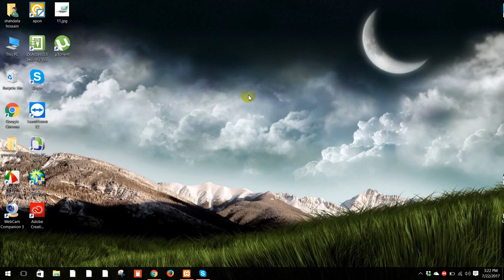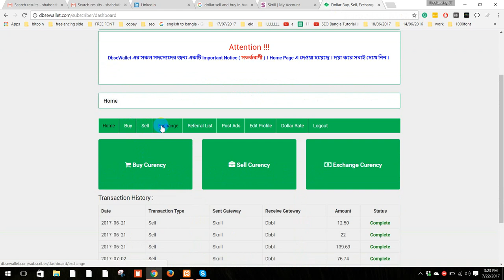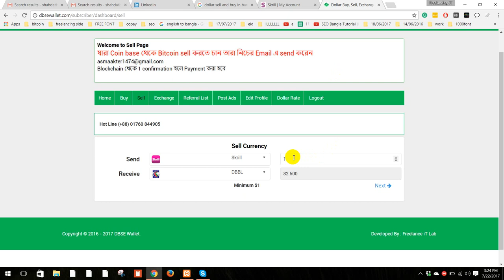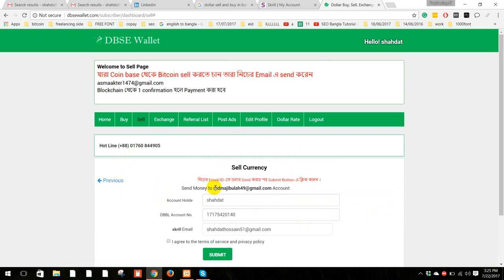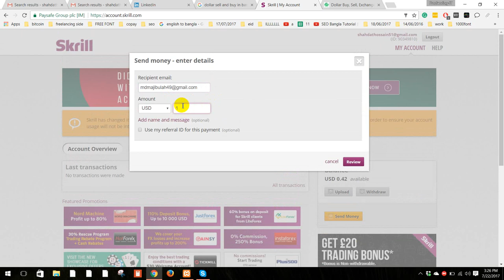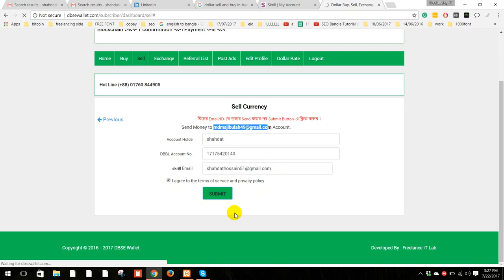Dollar Sell And Buy//Dollar Sell And Buy in Bangladesh//Skrill Dollar Sell//Perfect Money Sell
You will not be able to sell any type of dollar or any kind of problem. But if you want to contact before, then you will not face
 any problem

আপনি যে কোন ধরণের  ডলার সেল করতে পারবেন কোনো ধরণের প্রবলেম হইবে না.  তবে আপনারা আগে কন্টাক্ট  করে নিবেন   তাহলে কুনো প্রব্লেম ফেস করতে হইবেনা

রেজিস্ট্রেশন করতে link এ click করুন। এবং রেস্টেশন করুন